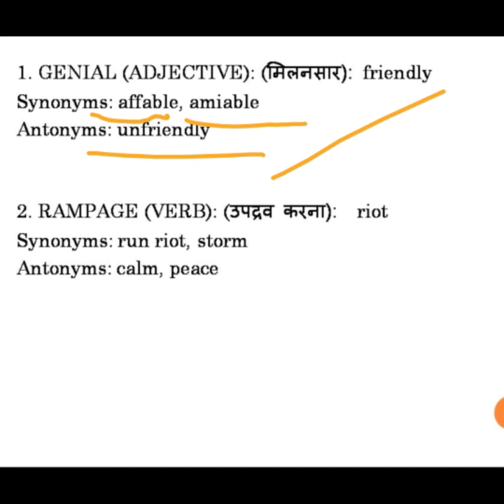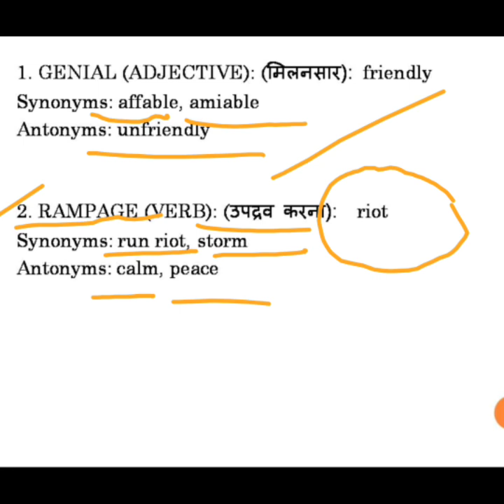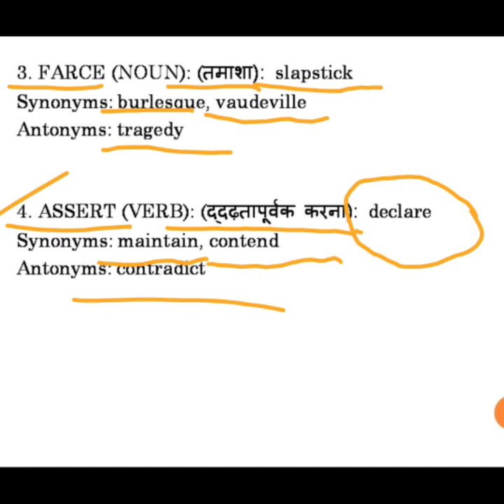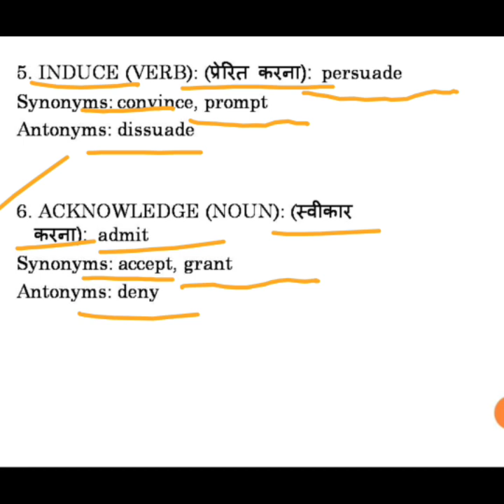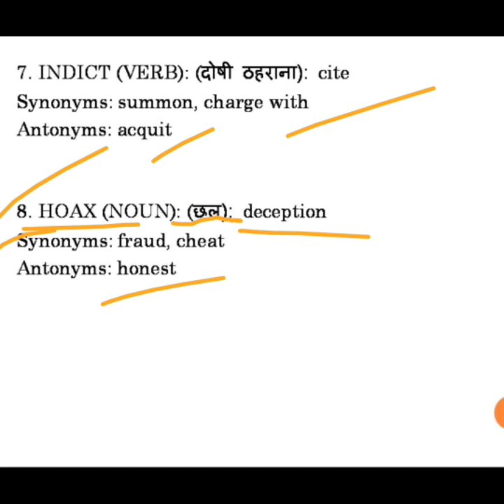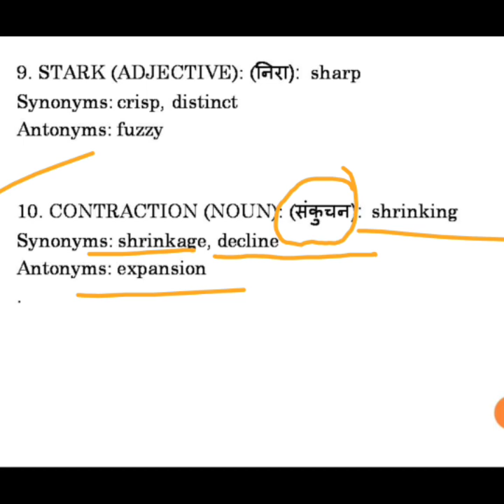IMPORTANT VOCABULARY ON DAILY BASIS - PURELY FOR CRACKING COMPETITIVE EXAMS || MUST WATCH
Rosemary Ray
Rosemary Study Circle

Jagdish Luthra

Get Regular Updates (Read Regular Blog)
Always Learning
Rosemary - Empowering Talent Since 1971